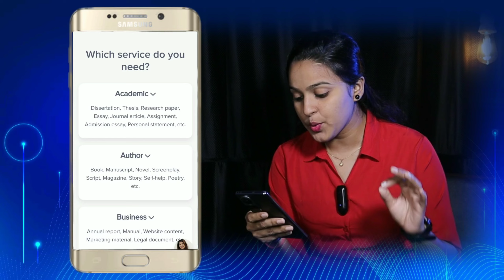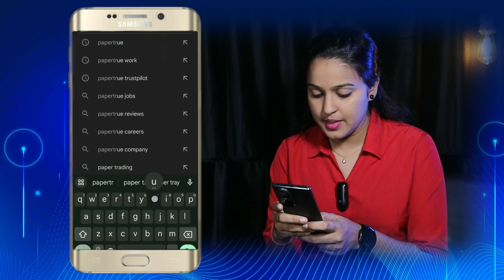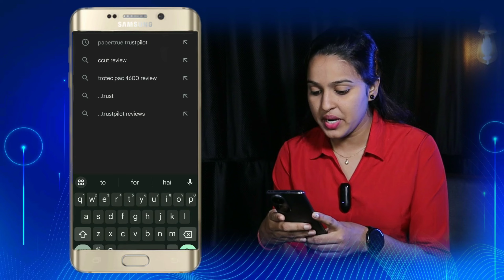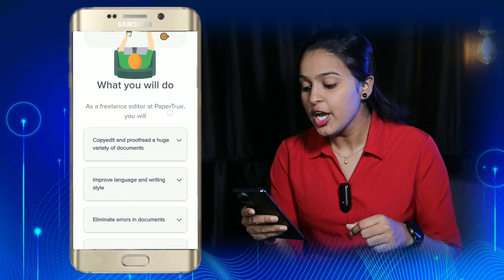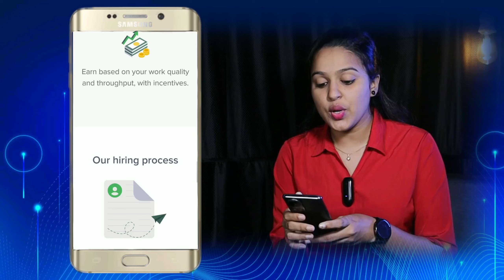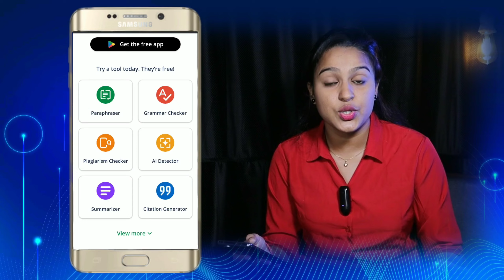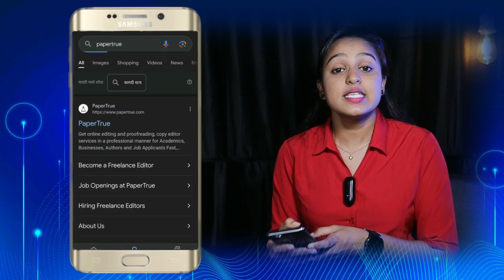🔥1Page = ₹200/-🤑🔥| सिर्फ Page check करो | From Mobile | No Investment | Anybody Can Apply!!!